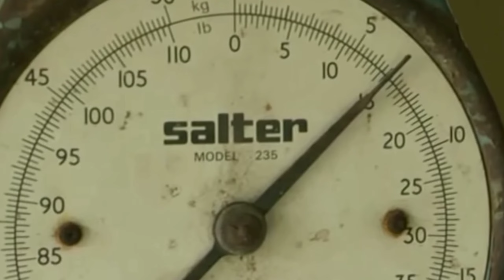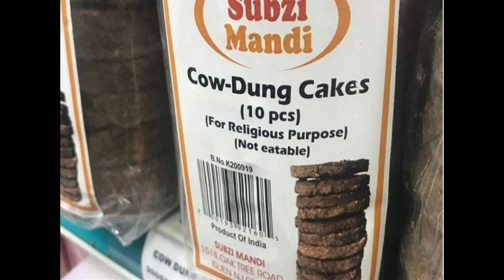🔴 इसके बारे में आप नहीं जानते ? | you don't know about it ! |amazing facts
🔴इसके बारे में आप नहीं जानते | amazing facts |animal facts

🔴Hello viewers to kaise aap sab to aaj is video me mene aise facts btaye hai jisse sunne ke bad aap sab chok jaoge to video ko aap sab pura dekhta

इसके बारे में आप नहीं जानते
इसके बारे में
इसके बारे में बताइए
इसके बारे में बताओ
इसके बारे में बताएं
इसके बारे में क्या ख्याल है
इसके बारे गाने
इसके बारे में वीडियो
इसके बारे में तुमसे प्यार हो गया
इसके बारे में जानकारी चाहिए
amazing facts

10 intresting facts you don't know unbelievable facts in the world random facts in hindi mind blowing facts facts about earth in hindi amazing facts about earth etc.